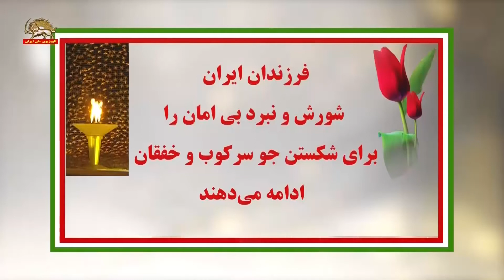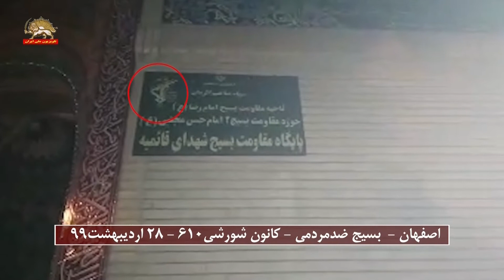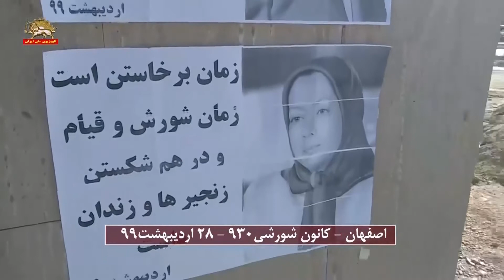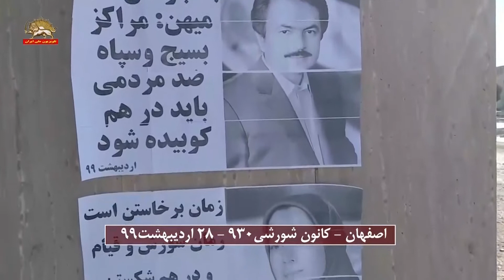فرزندان ایران شورش ونبردعلیه شکستن جو سرکوب و خفقان را ادامه می دهند